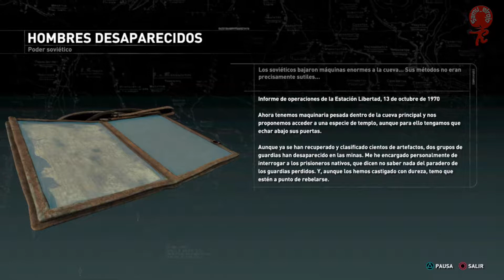Rise o the Tomb Raider │ Capitulo 11 │ Vagonetas para entrar